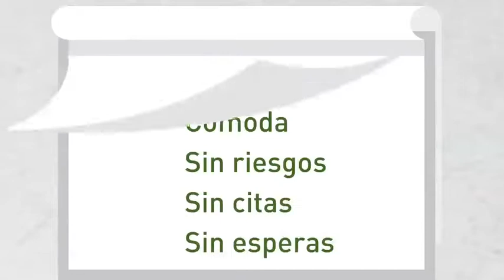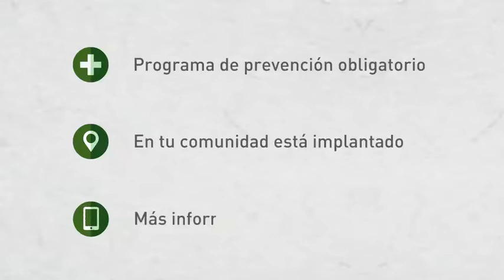La AECC anima a los segovianos a realizarse una sencilla prueba para prevenir el cáncer de colon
Esta quincena, la Asociación Española Contra el Cáncer (AECC) está llevando a cabo la Campaña contra el  Cáncer de Colon. Castilla y León ha comenzado con el cribado del cáncer de colon. La AECC anima a la población segoviana de entre 50 y 65 años a realizarse una prueba sencilla pero importante para la prevención del cáncer de colon.